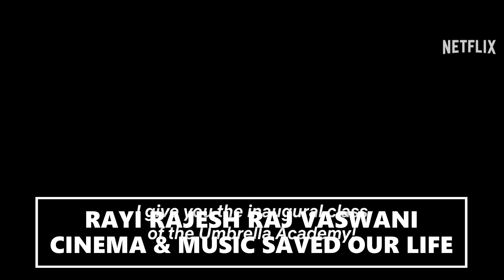THE UMBRELLA ACADEMY : SEASON 4 - OFFICIAL TRAILER (HD) IN ENGLISH A NETFLIX ORIGINAL SERIES TV SHOW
@CINEMAANDMUSICSAVEDOURLIFE80's FOREVER & EVER LA PERA STORES SOMOS LO QUE SOMOS LA PERA PRESENTS ¡HOW THE CINEMA & THE MUSIC SAVED OUR LIFE ¡ BY ME RAYIRAJESHRAJVASWANI"

80's FOREVER & EVER LA PERA STORES SOMOS LO QUE SOMOS LA PERA PRESENTS CINEMA & MUSIC SAVED OUR LIFE RAYIRAJESHRAJVASWANI'